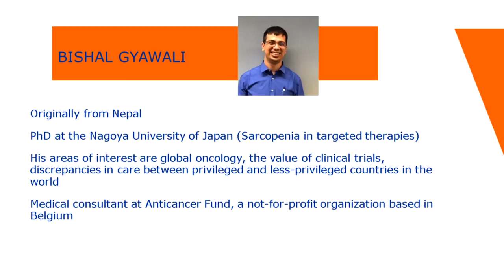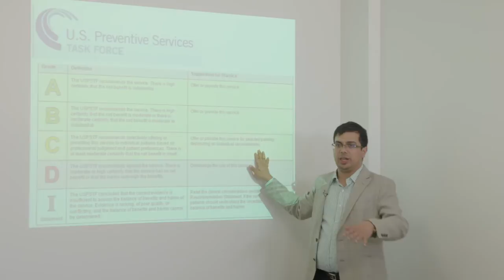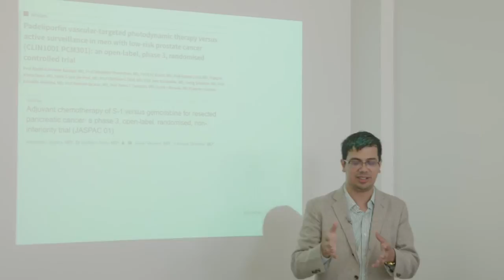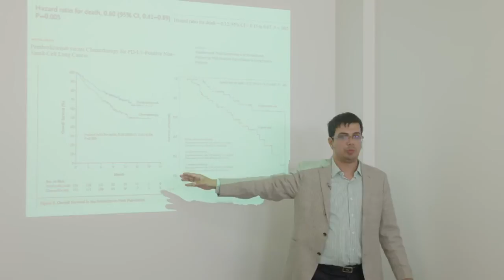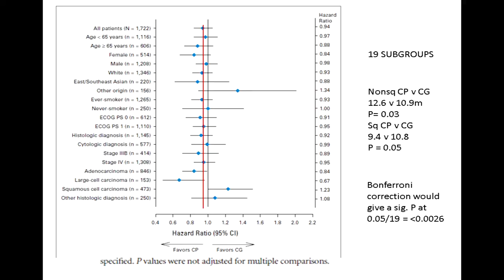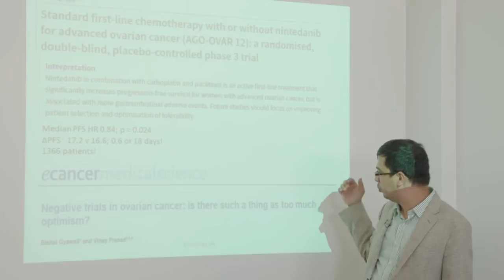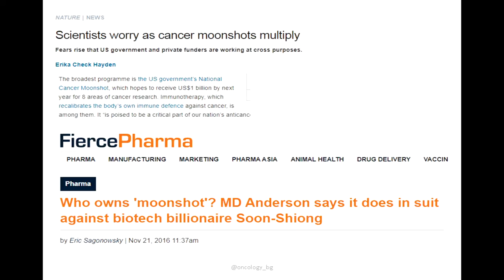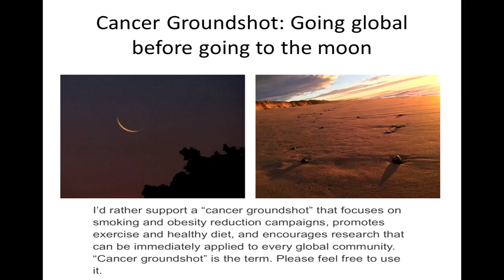Grand round talk at UZ Brussels on Sense in Oncology